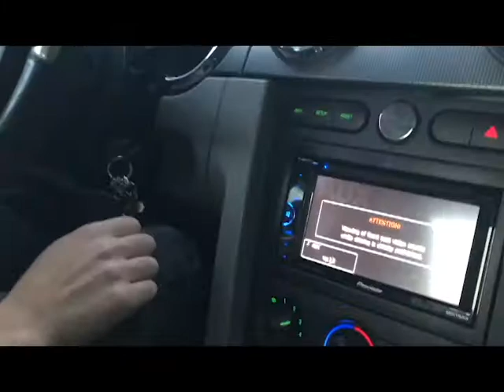The Watcher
My first short story film about a badass mercenary that has a job to do. His list of people is narrowing, his next target is Brandon Howlett a leather clad mob boss. But Brandon is only a pawn in a bigger game. Let me know if you want more. Enjoy

All violence in this film is fake and choreographed to look real. No one was harmed in the making, except me, who jammed my finger once.